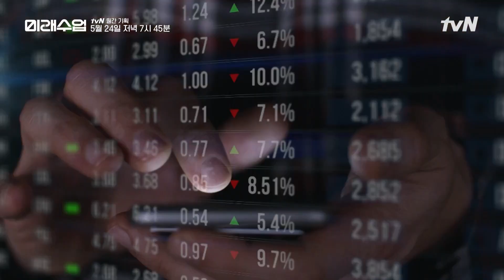세습불평등사회, MZ세대의 선택은? 미래수업 EP.21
미래수업 21회 예고

시중에 풀린 어마어마한 돈!

금융투자의 핵심 투자자로 급부상한 2030 세대

위험한 투자? 똑똑한 투자?

과연 돈의 주인은?

tvN 인사이트 뉴노멀 강연쇼
미래수업 5월 24일 저녁 7시 45분